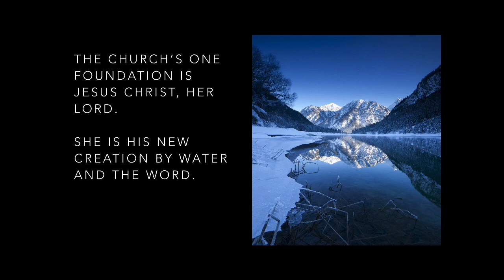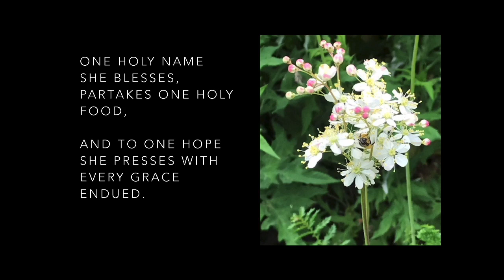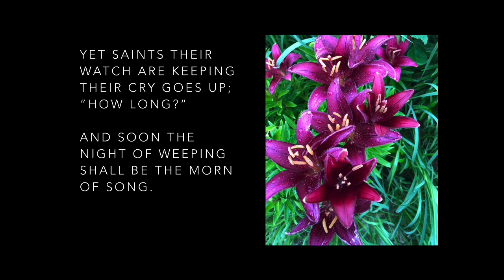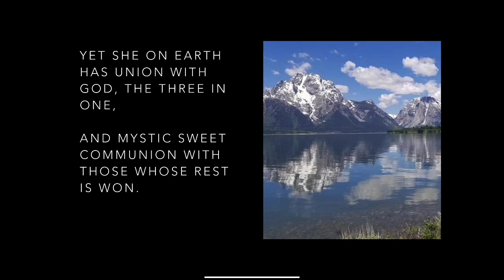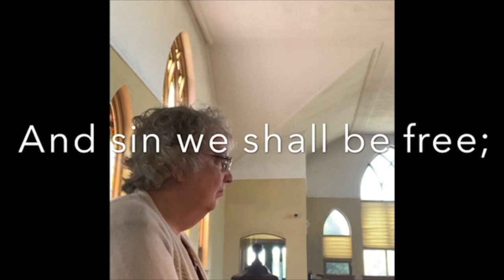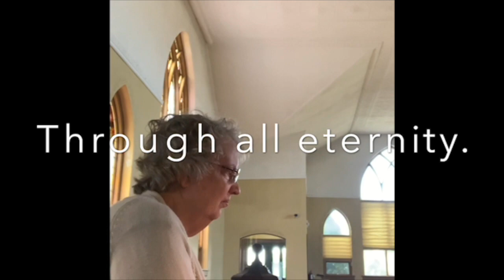Worship Service Sunday, August 30, 2020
Hainesville Lutheran Church

Hainesville Lutheran Church “Being the Church at Home” worship service.

Pastor Trent Zeitler will continue to lead us as today is the thirteenth Sunday of Pentecost.

Thank you to Vicki for reading the lessons and psalm.  As always, thank you to Paula for the beautiful hymn music this morning and to Peggy for the wonderful prelude music.

Below is the copyright information for the music we used for today’s service:

Streaming licenses: CCLI #20597422-B  Onelicense.net A-723915

654  “The Church’s One Foundation”

Text: Samuel Stone Music: Samuel Wesley Public Domain; CCLI Song #55377

656  “Blest Be The Tie That Binds”

Text: John Fawcett  Music: Johann Nägeli Public Domain CCLI Song#25369